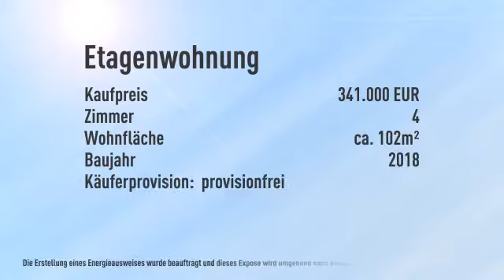Neubau FirstLiving 4-Zi.-ETW 3.OG rechts